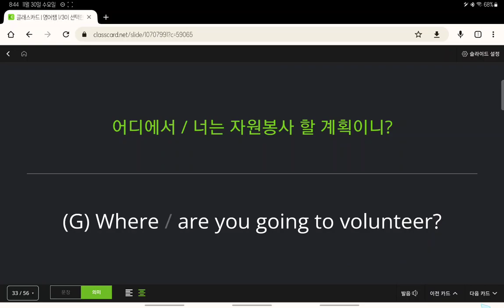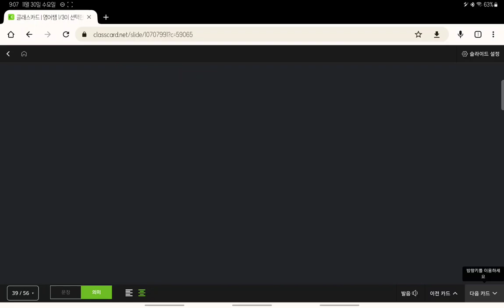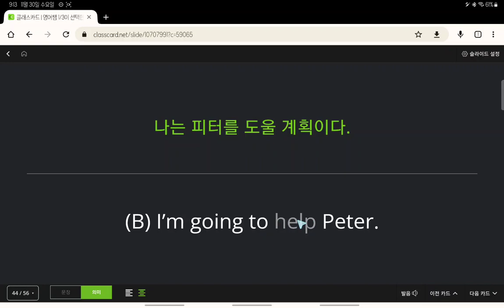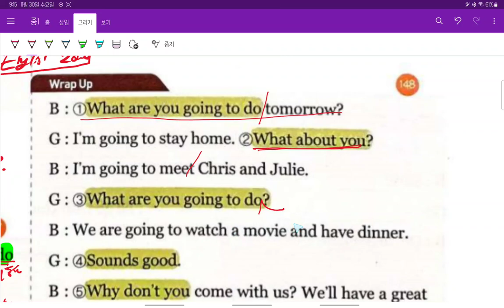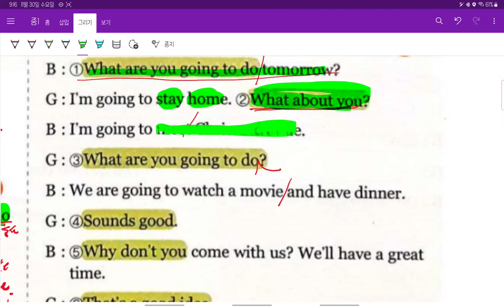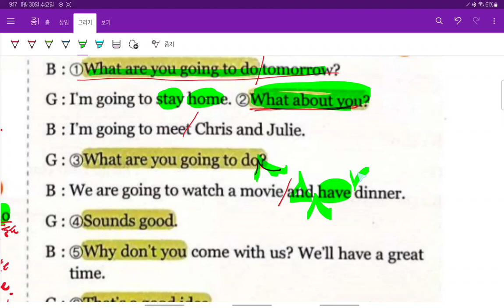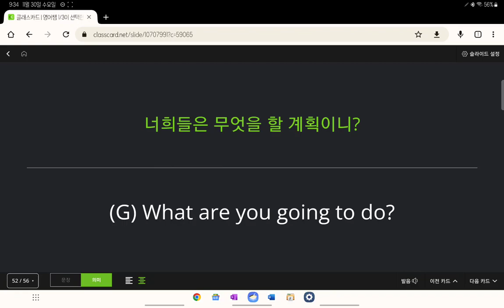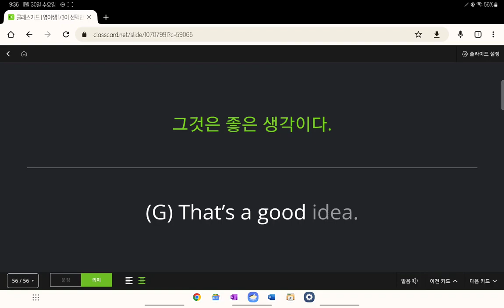중1 2022 현일중 시사박 8과 내신대비 5